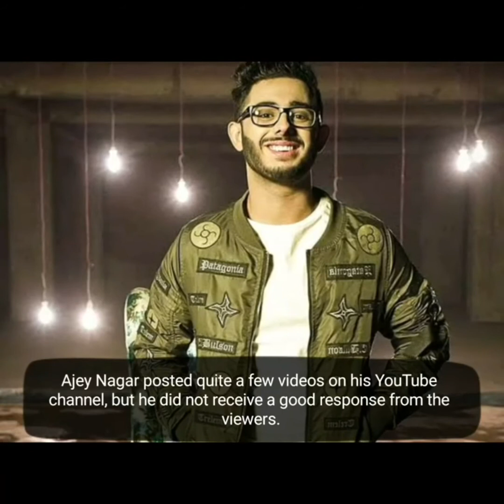carryminati house tour a heavy setup studio,lifestyle,biography,income,body[All about AJAY NAGAR]